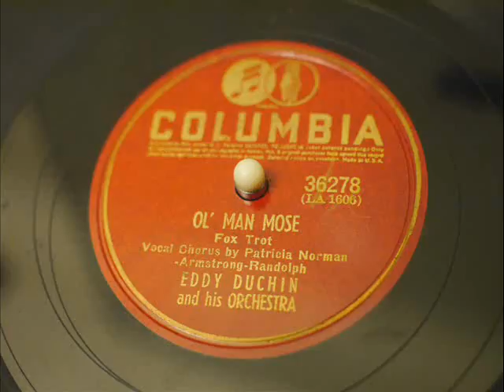"Ol' Man Mose" - Eddy Duchin and his Orchestra/ voc. Patricia Norman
Columbia 36278